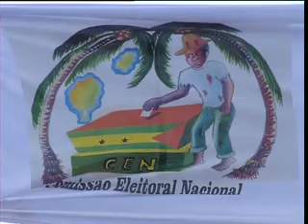PM FALA SOBRE ELEIÇÕES